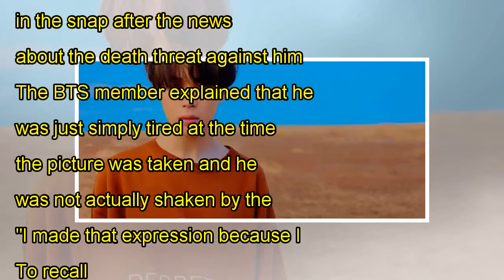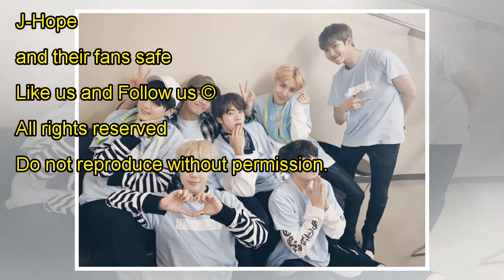BTS News & Update: Jimin Talks About Death Threat Against Him; Admits He's 'Flustered'